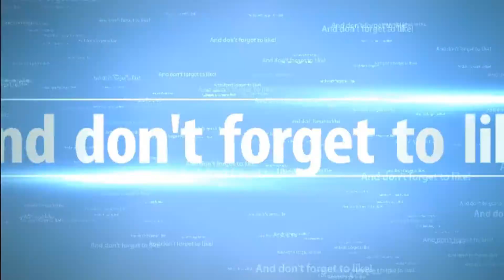Asking for Support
Hey, guys! I started a Campaign to raise money for better equipment! And I need your support to do this!

Got any ideas on what I should use?
Just may be your idea ;)